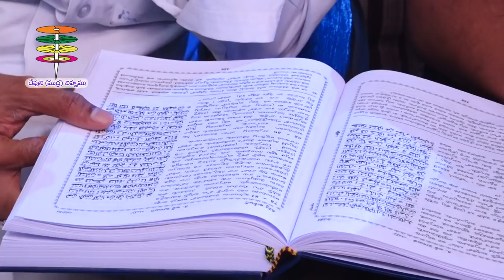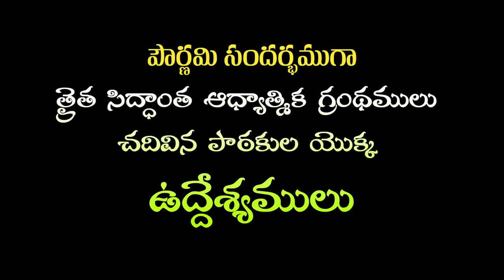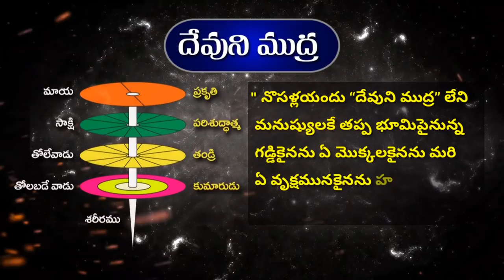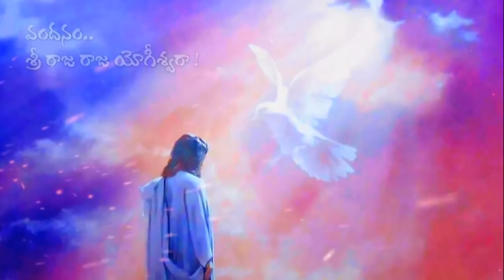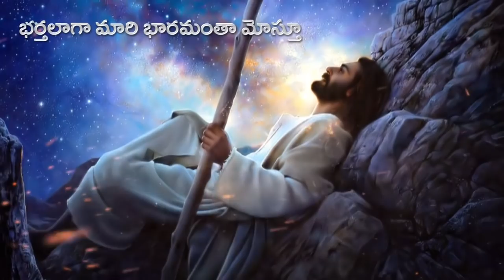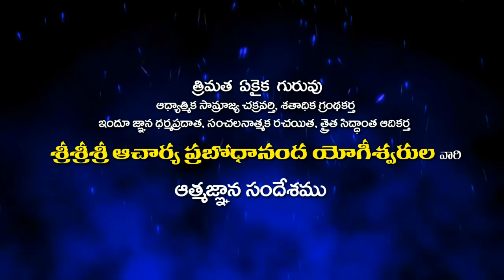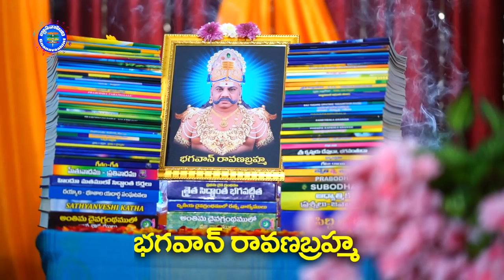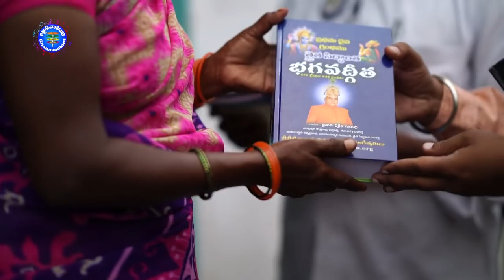Kudi Dharmam-Yedama Dharmam Meeting & Audience Speeches | Dt : 12-12-2019 | Thraitha Siddantham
This speech was given by Thraithasiddantha Adhikartha, Sri Acharya Prabodhananda Yogeeswarlu.